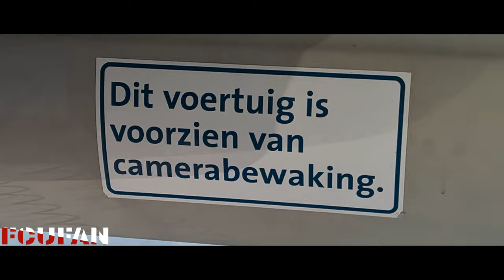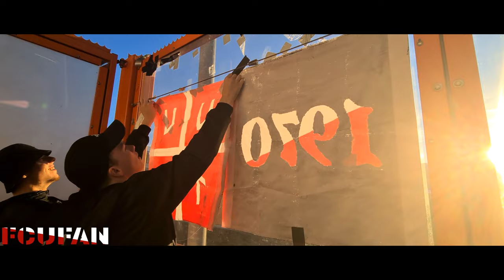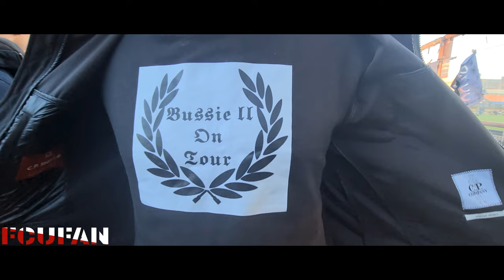[FCUFAN] FC Volendam-FC Utrecht | Awayday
Domstedelingen in Kras Stadion maatje te groot voor FC Volendam: 0-4.
Op overtuigende wijze heeft FC Utrecht het eerste gedeelte van dit Eredivisieseizoen afgesloten. De ploeg van Hoofdtrainer Henk Fraser boekte vanavond (zaterdag) in het Kras Stadion de vierde Eredivisiezege op rij. FC Volendam werd met 0-4 verslagen.

Ineens duikt Gaetano Oristanio vrij op voor Vasilis Barkas. Met nog een minuut of tien te spelen is dat hét moment voor FC Volendam om iets terug te doen en de aansluiting met FC Utrecht te hervinden. Maar sluitpost Barkas van de Domstedelingen steekt daar een stokje voor. De international van Griekenland gooit zichzelf in de baan van het schot en haalt daarmee de angel uit de Volendamse aanval. FC Utrecht blijft daardoor met 0-2 aan de leiding.

Van de Streek beslist de pot
Dat is een prettige marge, maar het kan natuurlijk nog fijner. En daarvoor zorgt Sander van de Streek. De aanvallende middenvelder van FC Utrecht chipt na een pass van Othmane Boussaid de bal over goalie Filip Stankovic heen. De netten bollen, het uitvak is uitzinnig, Van de Streek beslist de pot: 0-3 met nog maar een minuut of vijf op de klok.

De 41ste voor Van de Streek
Het is voor Van de Streek zijn 41ste doelpunt namens FC Utrecht, en daarmee komt de Barnevelder in het Eredivisietopscorersklassement aller tijden van de Domstedelingen op gelijke hoogte met Sébastien Haller: samen delen zij de achtste plek. Ook op een andere ranglijst staat Van de Streek nu naast Haller: dat van doelpuntenmakers van FC Utrecht in de Eredivisie deze eeuw. En daar gaan Van de Streek en Haller samen in aan kop, gevolgd door Stefaan Tanghe (39 goals), Jacob Mulenga (37 treffers) en Gyrano Kerk (36 doelpunten).

Dost kopt raak
Boussaid bereidt niet alleen het doelpunt van Van de Streek voor, de invaller staat ook aan de basis van de 0-2. Die wordt gescoord door Bas Dost, ruim een kwartier voor tijd. Na een lange aanval waarin de bal van voet naar voet gaat is het de Belgische invaller die de kans ziet de bal voor te geven op Dost, die hard raak kopt. Het is voor Dost zijn zesde treffer van dit seizoen en zijn derde die hij deze jaargang met het hoofd maakt. Geen enkele speler in de Eredivisie is dit seizoen vaker trefzeker met het hoofd.

Boussaid gaat ook de boeken in
Niet alleen tikken Dost en Van de Streek met hun door Boussaid voorbereide doelpunten mijlpalen aan, de Belg zelf schrijft met zijn twee assists als invaller ook een beetje geschiedenis. Hij is de derde die deze eeuw namens FC Utrecht die als invaller twee doelpunten voorbereidt, na Dave van den Bergh (in 2002) en zijn landgenoot Tom Caluwé, in 2008.

Mijlpaaldoelpunt van Booth
Al in het begin van de match wordt door FC Utrecht een andere mijlpaal bereikt. Het doelpunt waarmee Taylor Booth na een kwartier spelen de score opent - de Amerikaan schiet raak nadat Stankovic een door Dost geschoten bal, na een fraaie voorzet van Daishawn Redan, keert maar niet kan voorkomen dat de bal terug het veld in komt - is de duizendste uitgoal van FC Utrecht in de Eredivisie aller tijden. HIER lees je meer over dat doelpunt, en de 999 uittreffers die aan de rake knal van Booth voorafgingen.

Nog een vink gezet
Een FC Utrecht dat de weg naar het net gemakkelijk weet te vinden komt op het Volendamse kunstgras - het enige kunstgrasveld in de Eredivisie waarop de FC uit de Domstad nog niet heeft gescoord voor vandaag; en ook die vink kan dus worden gezet - geen moment in de problemen tegen hekkensluiter FC Volendam. De ploeg van Hoofdtrainer Henk Fraser grijpt op overtuigende wijze en voor de vierde keer op rij drie punten. In die recente reeks worden door de Domstedelingen ook Sparta Rotterdam, sc Heerenveen en FC Groningen verslagen.

Met 24 uit 14 de winterstop in
FC Utrecht gaat de winterstop in met in totaal 24 punten op de teller, en in de wetenschap dat het eerste deel van de competitie beduidend korter is geweest - 14 partijen - dan het tweede part wordt; na de break wachten nog eens 20 Eredivisiewedstrijden. Voor de Utrechtse FC begint het tweede deel van de competitie met een thuiswedstrijd. Op zondag 8 januari is Feyenoord de tegenstander in Stadion Galgenwaard.